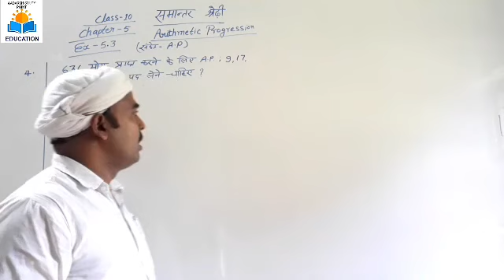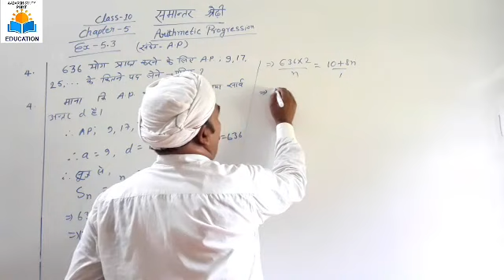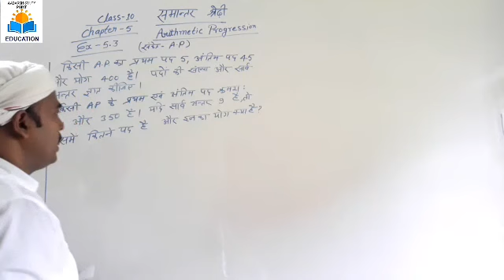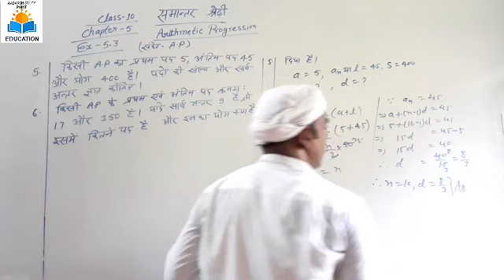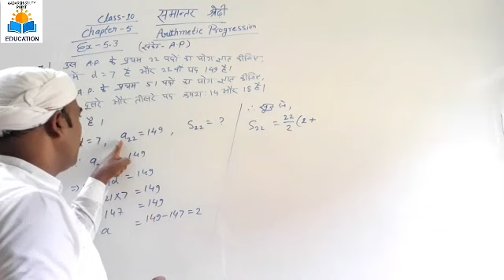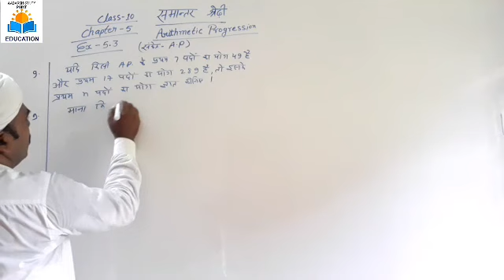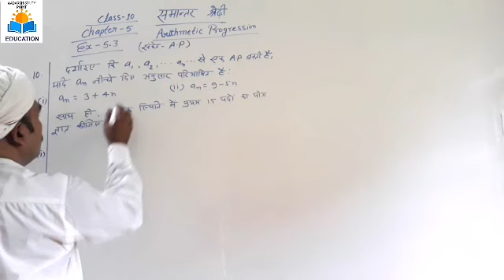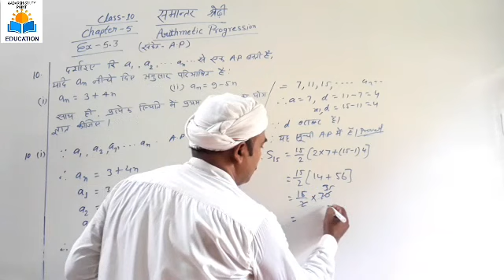samantar shreni class 10th ncert|| samantar shreni ncert 5.3||Questions Number 4 to 10 chapter five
samantar shreni class 10th ncert |samantar shreni ncert 5.3 | samantar shreni ncert book | samantar shreni class 10th 5.3 in hindi|samantar shreni class 10th 5.3 ncert,
Arithmetic progression class 10th Exercise 5.3,
samantar shreni class 10th ex 5.3 Q.no 4 to 10 ka solutions,
Samantar shreni ncert pattern class 10th math,
samantar shreni Exercise 5.3 Question Number 4 to 10 ka full solutions,
Arithmetic progression ncert pattern class-10th,
Arithmetic progression class 10th,
class 10th maths ncert Exercise 5.3,
samantar shreni videos,
samantar shreni chapter five ncert class 10th,
Aaj ke is video men aap, samantar shreni class 10th maths ncert Exercise 5.3 ke Q.no  4 to 10 tak ka solutions dekhenge. by R.N.Singh.

Samantar shreni Exercise 5.1 full solutions,

samantar  shreni Exercise 5.2( Q.no 1 to 3),

samantar shreni Exercise 5.2 (4 to 10),

samantar shreni Exercise 5.2 Qno 11,

samantar shreni Exercise 5.2 (Q. 12 to 17),

samantar shreni Exercise 5.2 (Q.18 to 20),

samantar shreni Exercise 5.3 Q.no 1 and 2 (base ke sath),

samantar shreni Exercise 5.3 Q.no  3 ka solutions,